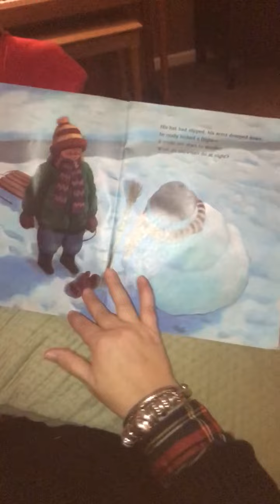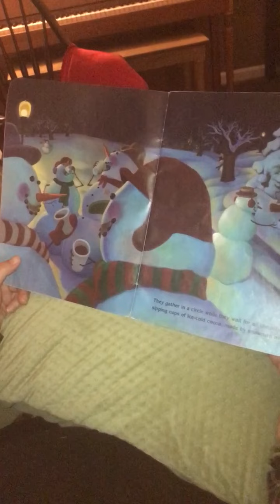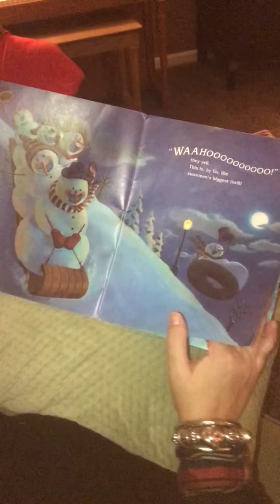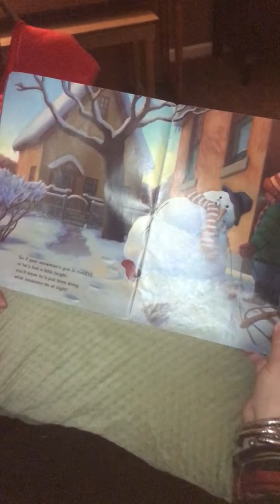TV Bedtime Stories with Mrs. Boose - Snowmen at Night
Snowmen at Night